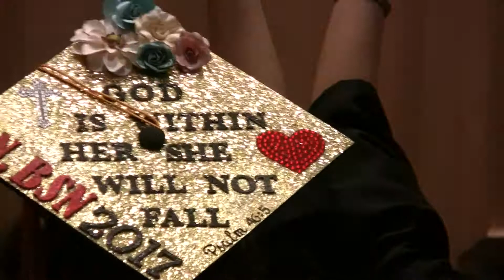Tiffany Nikki Claudia showing off diplomas and hats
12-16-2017 Tiffany Krzywicki and Nikki Zaffino (and friend Claudia) received their BSN from ResU.  Woohoo!!  Congrats, girls!!